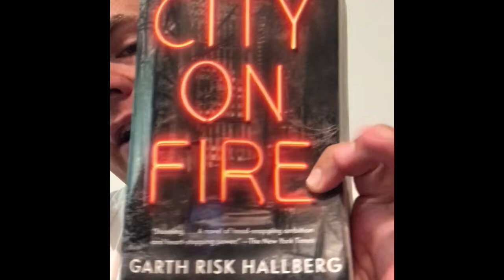City on Fire (Spoiler Full) review - Another Book Review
My spoiler full review of City on Fire by Garth Risk Hallberg